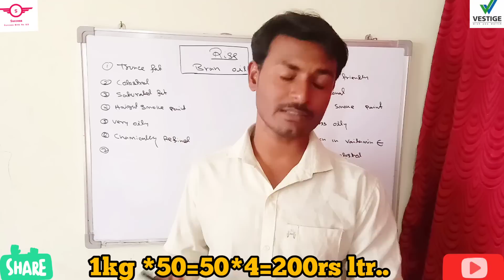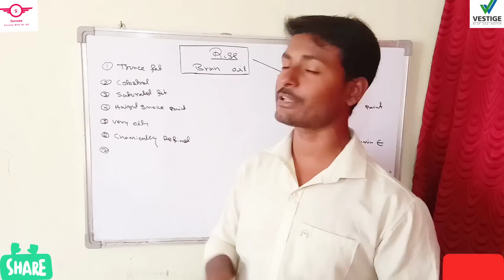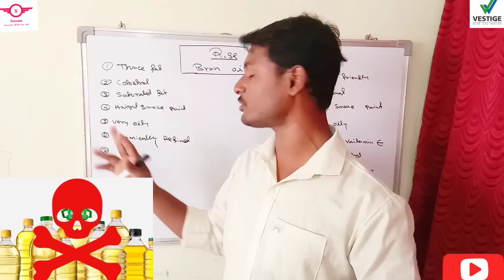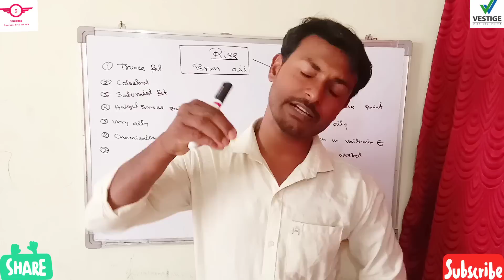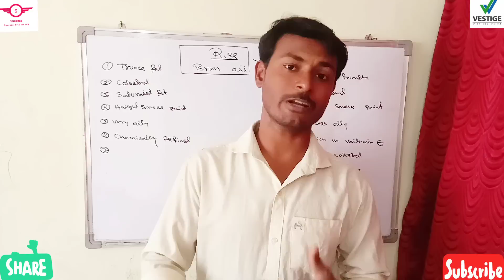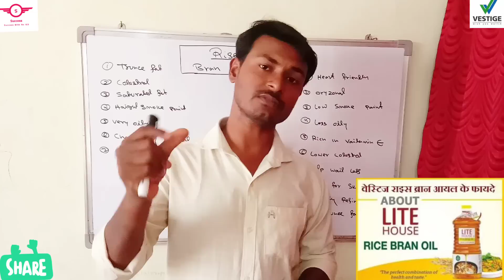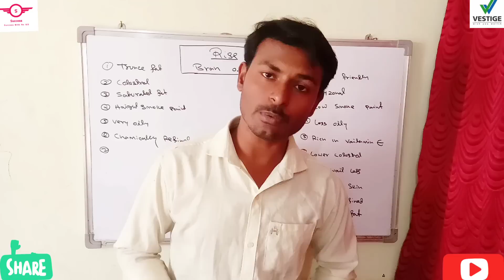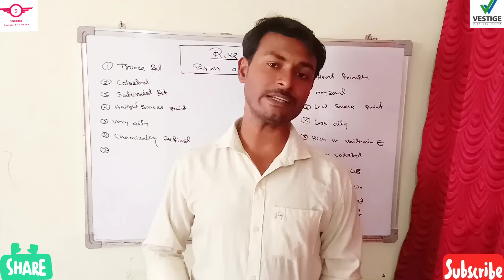Merket cooking oil V/S Vestige Rise Bran oil..😲😲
if you want to start vestige business you can call me directly my number is 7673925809

sandiproy.sandiproy.98